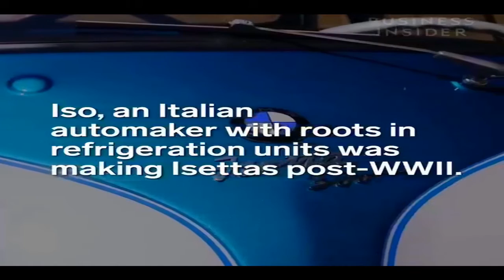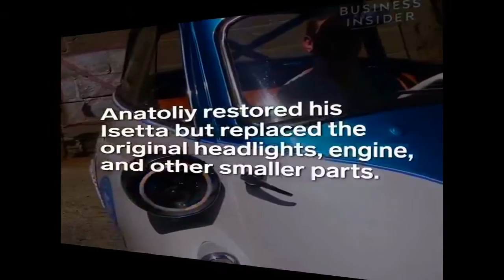BMW Isetta.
Generations: 1
First production year: 1955
Engines: Gasoline
Body style: Hatchback

The very first Isetta was introduced to the large public in 1953.
Designed as a short-distance purposed vehicle (or microcar), the Isetta was developed in Italy and assembled in several European countries (from Germany and Spain to France or Great Britain).

Due to its egg-shape body style, this car was nicknamed 'The Bubble Car'. Two years after Iso Isetta's official launch in Turin, BMW designed an Isetta of its own, featuring the same exterior design but different components. It initially came with a 250 cc 4-stroke engine (based on the BMW R25/3 motorcycle) and a revised suspension. A year later, BMW introduced the Isetta Moto Coupe DeLuxe with redesigned windows and improved on-road performance.

A BMW Isetta was used to smuggle people across the East to West Berlin and it's also the vehicle that helped BMW reborn after World War II. In 1955, the BMW Isetta became the world's first mass-production car to achieve a fuel consumption of 3 L/100 km (78 mpg-US).

Later on, a new Isetta 600 version was launched, featuring a longer wheelbase (to accommodate up to 4 people) and a more powerful 582 cc twin engine. This model was discontinued in 1962 and was replaced by the new BMW 700. More than 160,000 units were sold worldwide.

ENGINE SPECS  –  0.3...↓↓↓↓↓↓↓↓↓↓↓↓↓↓↓
CYLINDERS1DISPLACEMENT298 cm3POWER9.7 KW @ 5200 RPM
13 HP @ 5200 RPM
13 BHP @ 5200 RPMTORQUE13 lb-ft @ 4600 RPM
18 Nm @ 4600 RPMFUEL SYSTEMCarburetorFUELGasoline

PERFORMANCE SPECS
TOP SPEED51 mph (82 km/h)
TRANSMISSION SPECS
DRIVE TYPERear Wheel DriveGEARBOXManual, 4 Speed

BRAKES SPECS
FRONTDrumsREARDrums
DIMENSIONS
LENGTH88.6 in (2250 mm)WIDTH52.8 in (1341 mm)HEIGHT52 in (1321 mm)FRONT/REAR TRACK47.2 in (1199 mm)WHEELBASE59.
1 in (1501 mm)

WEIGHT SPECS
UNLADEN WEIGHT777.9 lbs (353 kg)

ENGINE SPECS – 0.6. ↓↓↓↓↓↓↓↓↓↓↓↓↓↓↓
CYLINDERSB2DISPLACEMENT582 cm3POWER15 KW @ 4000 RPM
20 HP @ 4000 RPM
20 BHP @ 4000 RPMTORQUE29 lb-ft @ 2500 RPM
39 Nm @ 2500 RPMFUEL SYSTEMCarburetorFUELGasoline

BRAKES SPECS
FRONTDrumsREARDrums
DIMENSIONS
LENGTH116 in (2946 mm)WIDTH54 in (1372 mm)HEIGHT56 in
(1422 mm)FRONT/REAR  TRACK49/46.5 in
(1,245/1,181 mm)WHEELBASE76 in (1930 mm)GROUND
CLEARANCE6.5 in (165 mm)

WEIGHT SPECS
UNLADEN WEIGHT1123.6 lbs (510 kg)

Press Bell icon 'ON' to get Latest Documents, Music Videos
Notification.

Stay Blessed.
Zia Ahasan Rana.